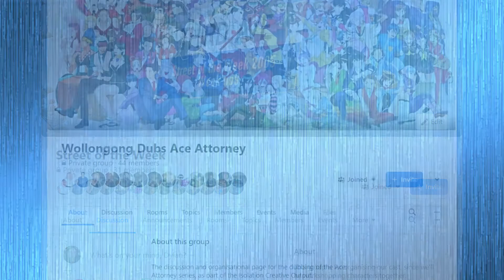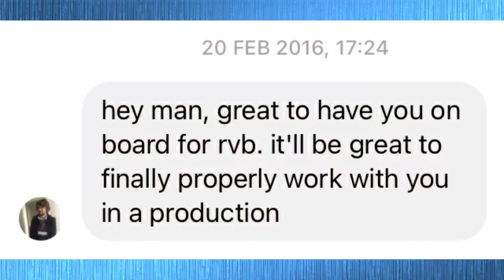Conversation with Alex Cuff: Film actor/writer, Theatre actor/director/writer, Improv Comedian, etc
In our second video, Cuff and I discuss many of his acting credits, writing achievements and his opinion on original theatre.